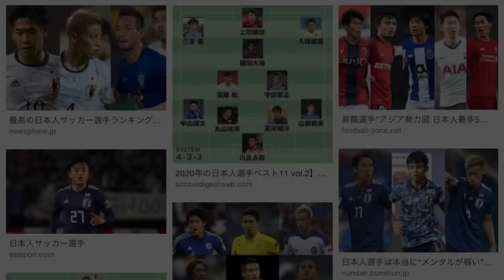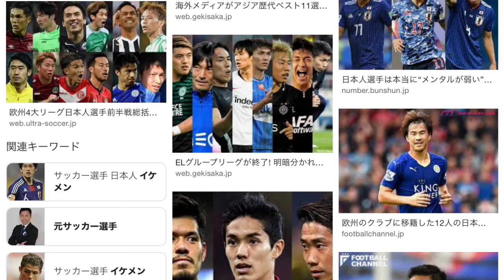"サッカー選手のそこが…？！" 第256回『そこそこラジオ』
第256回の今回は、『サッカー選手のそこが…？！』な感じの内容です！